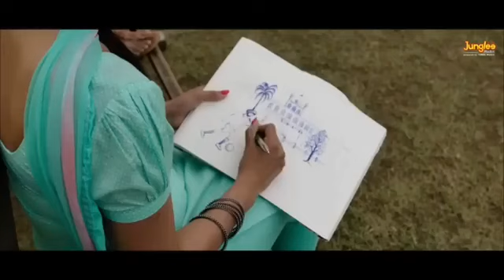kite Ni Tera Rutba Katda Song | Satinder Sartaj,Neeru Bajwa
Sayim Lover